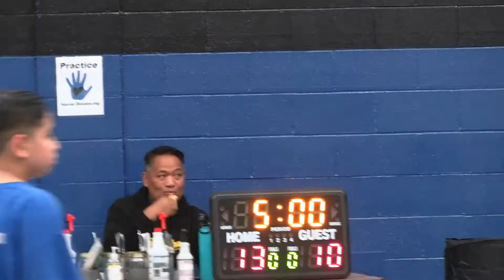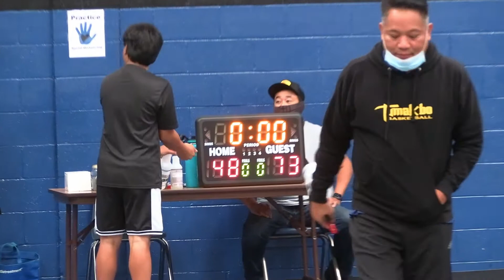Tumakbo United Basketball | 7/8 vs 8/9 Scrimmage | 10-24-2020